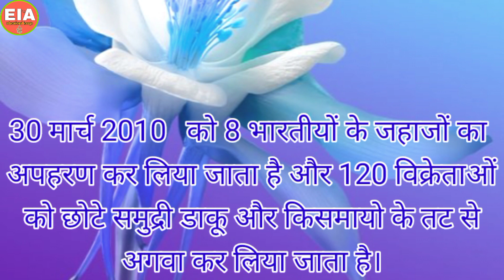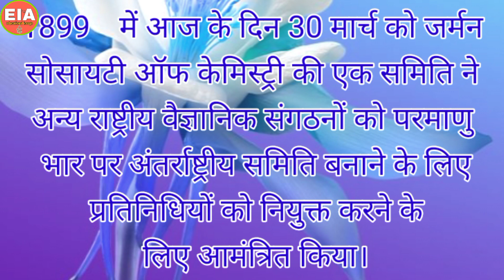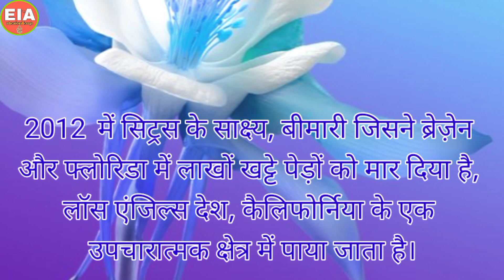30March ka itihas || Aaj ka itihas || Bharat or duniya ki mahtavpurn ghatnayen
we know about :-
30March ka itihas || Aaj ka itihas || Bharat or duniya ki mahtavpurn ghatna
Viewers of these videos can learn about a variety of subjects and gain a deeper understanding of the world around them. These videos can be great resources for students, teachers, and anyone who is curious about the world and wants to expand their knowledge.

Some examples of general knowledge YouTube channels include TED-Ed, Vsauce, SmarterEveryDay, Crash Course, and Kurzgesagt – In a Nutshell.
today general knowledge march30
आज सामान्य ज्ञान मार्च 30
aaj ka saamaany gyaan maarch30
This video is an introduction to general knowledge, covering a wide range of topics and facts that are important to know in everyday life. The video will start by defining what general knowledge is and why it is important to have a basic understanding of different subjects.

The video will then explore different categories of general knowledge, including history, science, literature, current events, and pop culture. It will provide examples of important events, discoveries, and people in each category, and explain their significance.

Throughout the video, there will be engaging visuals and animations to help illustrate key concepts and make the content more engaging. The video will also include quizzes and interactive elements to test viewers' understanding of the material.

By the end of the video, viewers will have a basic understanding of different areas of general knowledge and how they relate to each other. They will also be equipped with a range of interesting facts and trivia to impress their friends and family.

General knowledge YouTube videos are educational videos that provide viewers with a wide range of information on various topics. These videos are designed to broaden the knowledge of the audience and cover a diverse range of subjects, including history, science, geography, arts, culture, and more.

In these videos, presenters may use images, graphics, animations, and other multimedia elements to help explain and illustrate concepts. They may also use storytelling and engaging narration to make the content more interesting and accessible.

Viewers of these videos can learn about a variety of subjects and gain a

30March ka itihas || Aaj ka itihas || Bharat or duniya ki mahtavpurn

deeper understanding of the world around them. These videos can be great resources for students, teachers, and anyone who is curious about the world and wants to expand their knowledge.

ADJ drug
duniya ki mahtavpurn ghatnayen

walk with us from base to top.
Strong foundation leads to success.

educational iceage